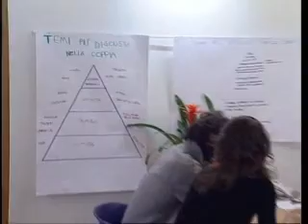Stare in coppia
Il percorso esplorativo per comprendere le fasi che regolano la vita di coppia. Video tratto dalla trasmissione "Salute" dell'Ulss 20 di Verona. Se vuoi vedere la puntata intera della trasmissione vai all'indirizzo